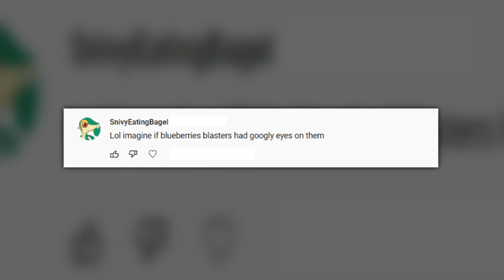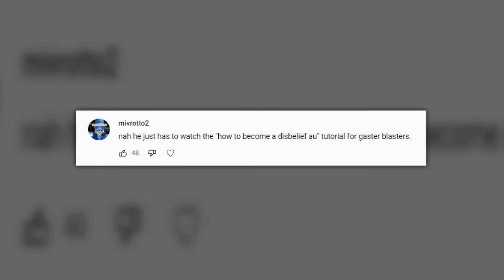SANS GASTER BLASTERS; RE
I decided to listen to some of the comments. I hope you enjoyed this little extra content.

DRIP SANS THEME BY Filament Vol.